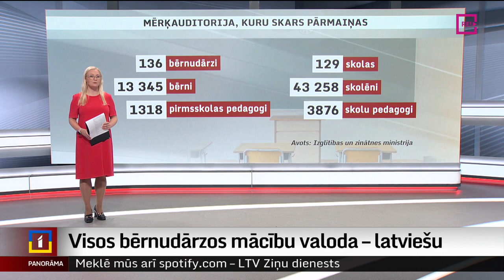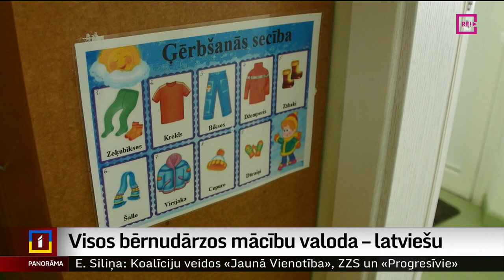Sākusies pāreja uz mācībām tikai latviešu valodā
Klāt 1. septembris, un ievērojamas pārmaiņas tas nesis skolām un bērnudārziem, kas īsteno mācību programmas mazākumtautību valodās, konkrēti – krievu valodā. Pašlaik tādas ir 129 skolas un 136 bērnudārzi, kas no šodienas pilnībā pāriet vai uzsāk ceļu uz izglītību tikai valsts valodā. Man studijā šobrīd pievienojas kolēģe Vita Anstrate, kas apkopojusi svarīgākos skaitļus par šo reformu šogad un arī apmeklējusi vienu no šīm skolām.